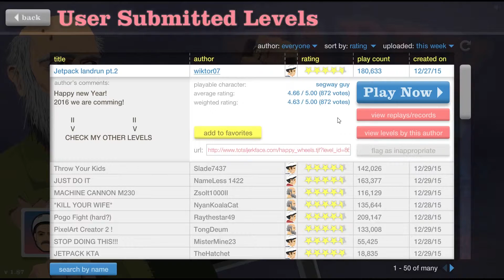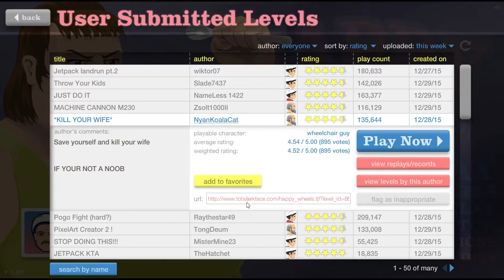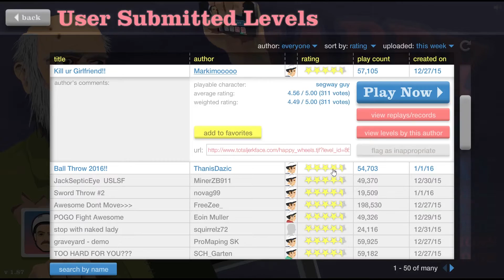Happy Wheels# 1 PIXEL ART!!!{BRAMING COMMUNITY} [LEMONZEST]